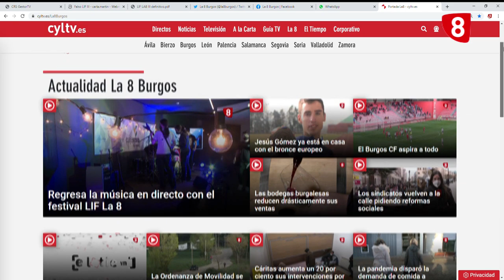LIF LA 8 Tercera edición | Programa 1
LIF La 8, el concurso de música en directo de La 8 Burgos, celebra su tercera edición al ritmo de ocho grupos o solistas de la capital y la provincia.
Cada uno ofrecerá un pequeño concierto de dos canciones con el que intentará ganarse el cariño del público, que será quien elija a los ganadores en las categorías 'Mejor artista' y 'Mejor canción'. Los premios son de 500 y 200 euros respectivamente.
Las votaciones se abrirán el domingo 28, en cyltv.es/La8Burgos.

En este primer programa, conocemos a Mario Andreu y Maldito Reloj.